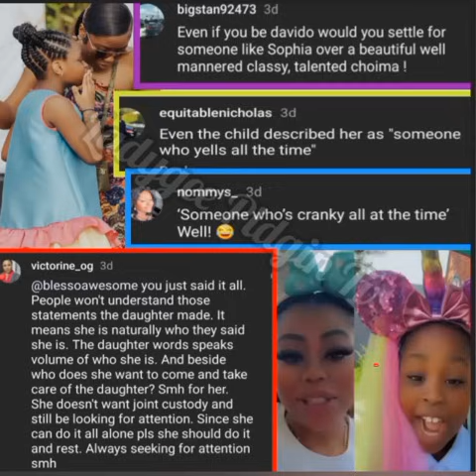Chivido Twisted Imade's Words Ba$h Sophia Another Strategy For Baby Daddy Davido To Have Custody